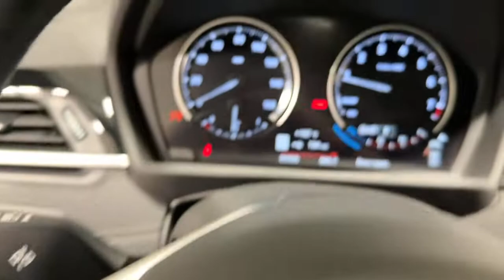2021 BMW X1 Ontario, Riverside, Anaheim, Pasadena, Los Angeles, CA 31999SL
Mineral Gray Metallic  2021 BMW X1 available in Ontario, California at BMW of Ontario. Servicing the Riverside, Moreno Valley, Anaheim, Pasadena, Los Angeles, CA area.
2021 BMW X1 xDrive28i Sports Activity Vehicle - Stock#: 31999SL